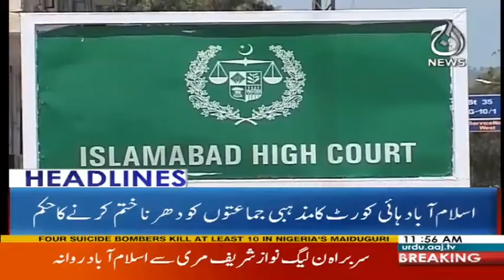PPP's New Demand From Court - Headlines 12 PM - 16 November 2017 - Aaj News